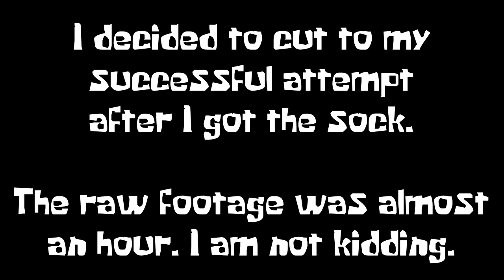SpongeBob SquarePants: Battle for Bikini Bottom - 11 - The Rolling Ball Challenge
I chose that picture for the thumbnail because it accurately represents my thoughts.

And yes I'm back.